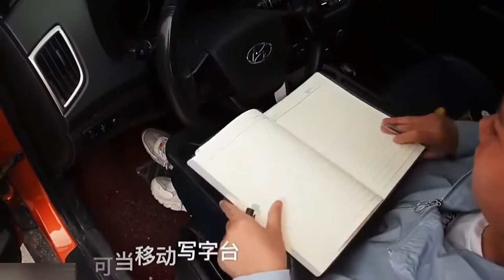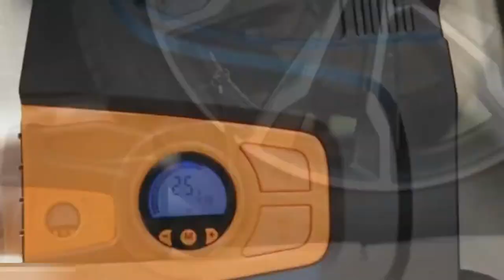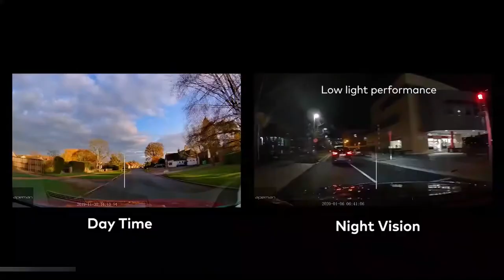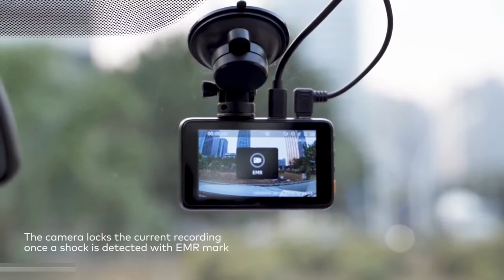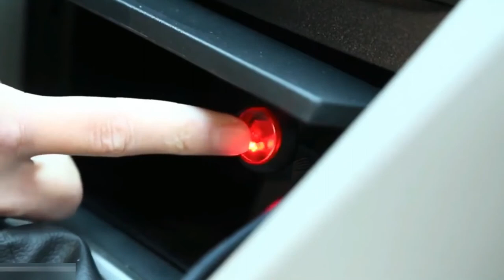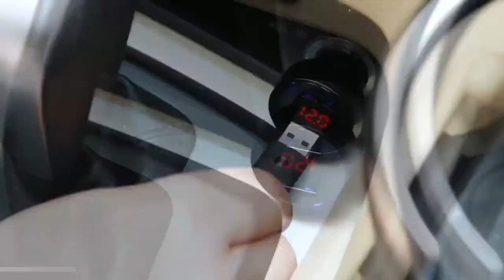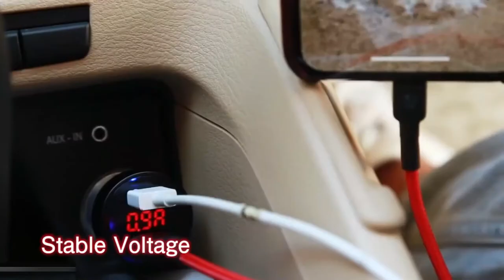New Car Gadgets Available On Amazon India & US, Aliexpress | Gadgets Under Rs500, Rs1000, Rs10k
Topics: 14 New Car Gadgets Available On Amazon India & US, Aliexpress | Gadgets Under Rs500, Rs1000, Rs10k, Banggood, Snapdeal, Flipkart, Aliexpress  | Electronics Gadgets | UNIQUE | NEW TECH GADGETS | Flipkart | Online Shopping | Useful inventions that you should know about. Gadgets that are worth buying. Useful Gadgets for Your Everyday Life Under Rs 100, Rs 200, Rs 500, Rs 1000 Buy On Amazon

"car accessories on amazon"
"car accessories"
"car gadget"
"car gadget in india"
"new car gadget"
"under 99"